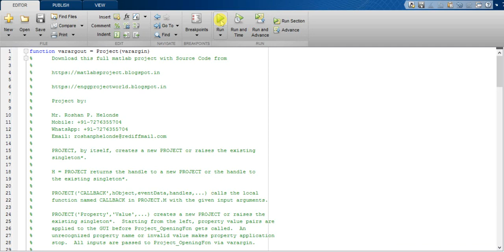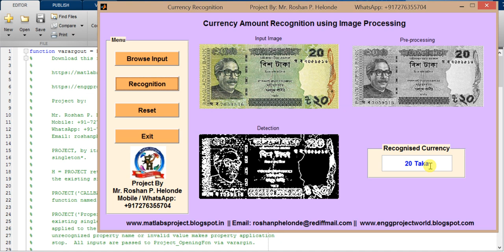Currency Amount Recognition using Image Processing